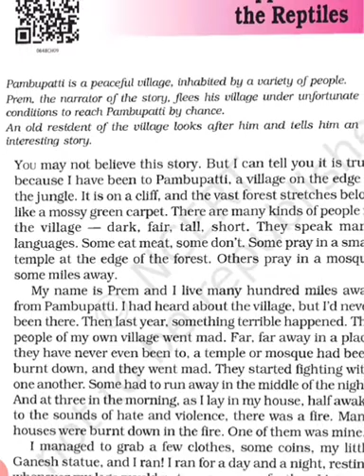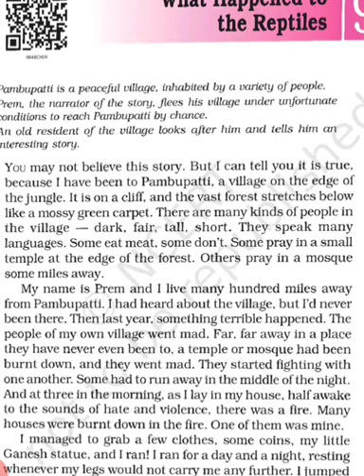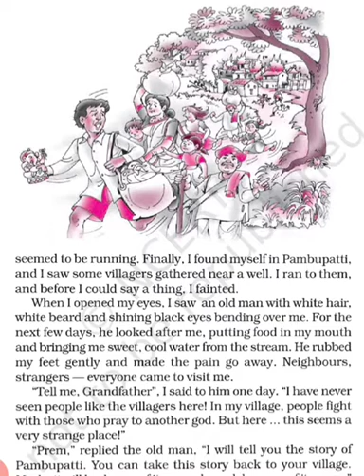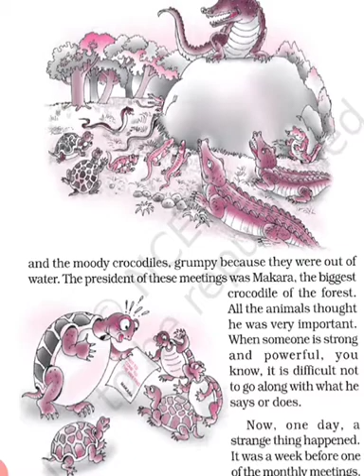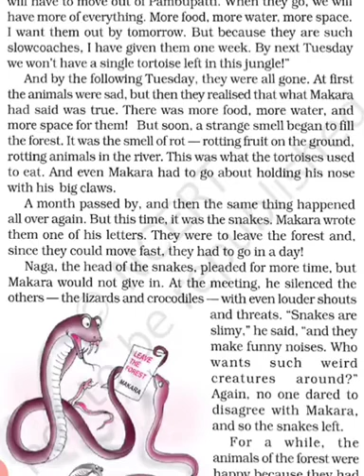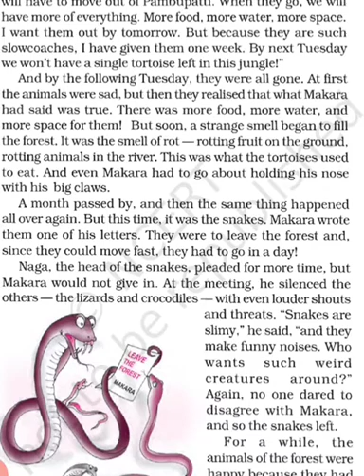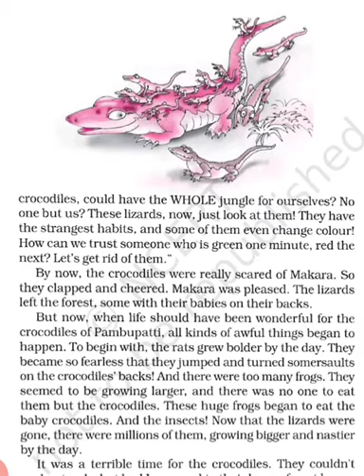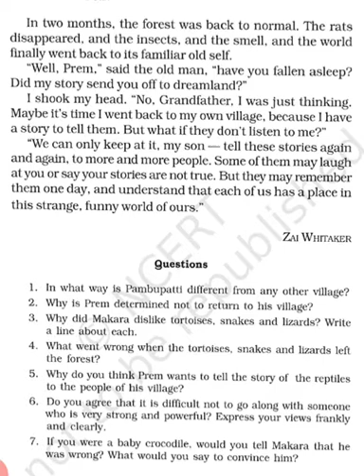class 6 english chapter 9 WHAT HAPPENED TO REPTILES line to line hindi explanation in detail